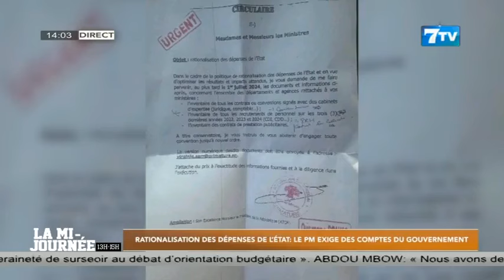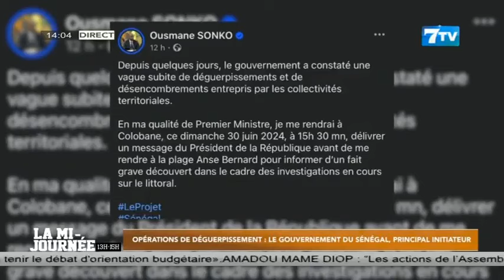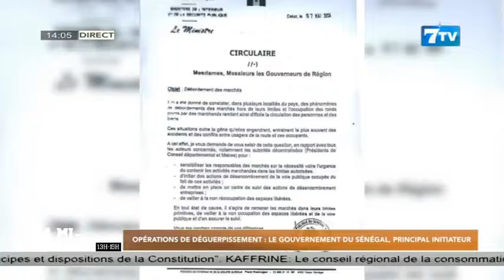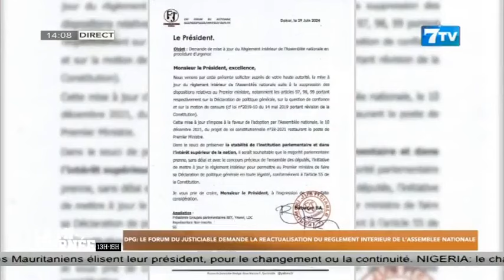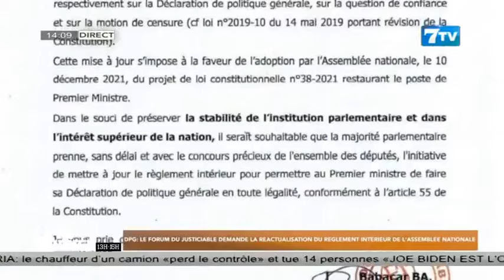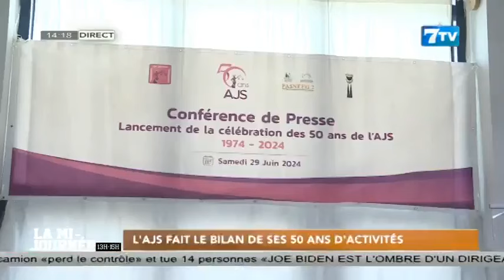🔴[NEWS] Suivez La Mi - Journée Infos en Wolof du Dimanche 30 Juin 2024 (Le 14H)